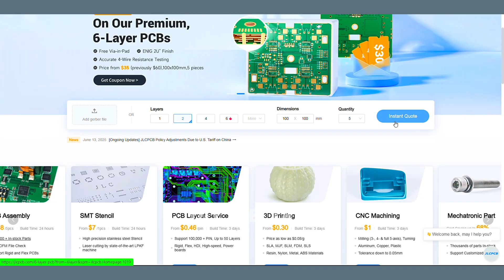Building a Metal Detector Circuit - Step by Step!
Circuit Diagram and more details of projects.

Our Resistor Color Code Calculator app makes it super easy to determine the resistance value of resistors in just a few taps! Whether you’re an electronics hobbyist, student, or professional engineer, this tool is designed to save you time and effort.

how to make metal detector at home
how to make metal detector machine
how to make metal detector in tamil
how to make metal detector machine at home
how to make metal detector science project
how to make metal detector at home in malayalam
how to make metal detector at home in tamil